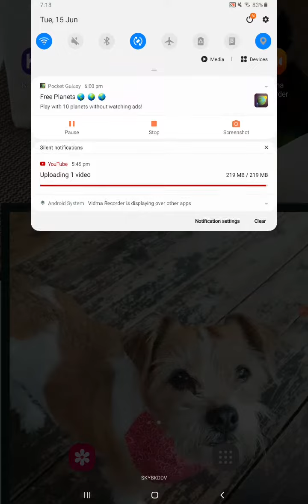Finally a update will come out in cubecraft skyblock.Atleast I think.